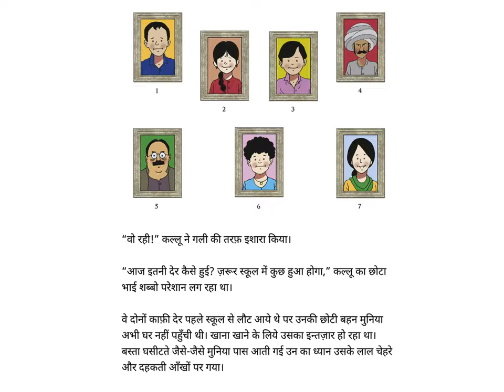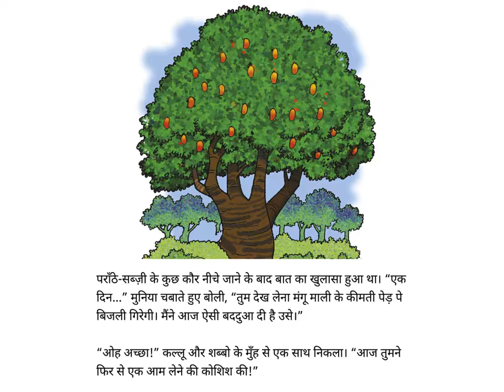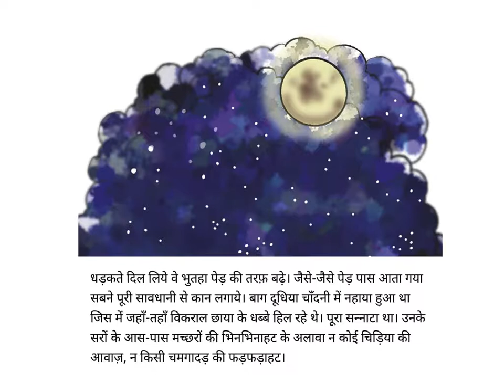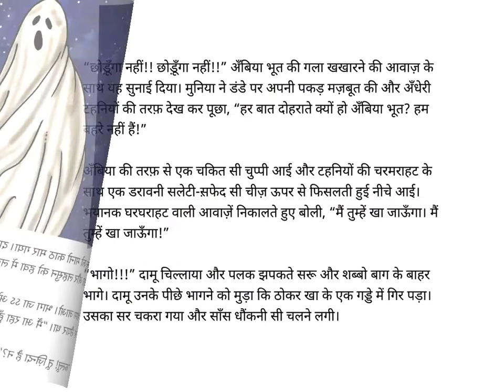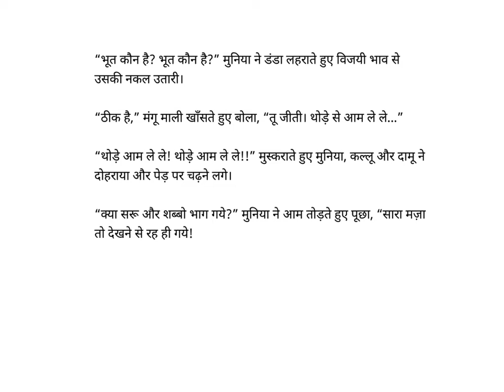Kallu ke kisse-3 Mangu Maali Aur Ambiya Bhoot - Hindi- Kids Stories- Pratham Books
Welcome to Khajuria – a village where young Kallu and his gang run delightful adventurous riots almost everyday. Everybody in Khajuria knew about Munia's temper. Everybody also knew how stingy Mangu Mali was about giving away mangoes from the tree in his orchard. Now, Munia wanted mangoes...really badly and that too from Mangu Mali's orchard. Can you imagine a situation like this?
Humourous story written by Subhadra Sen Gupta, Illustrated by Tapas Guha, translated into Hindi by Manisha Chaudhry, published by Pratham Books. Narrated by Asawari Doshi.